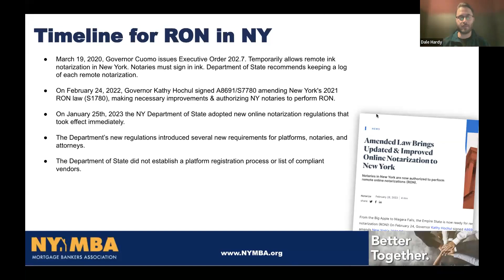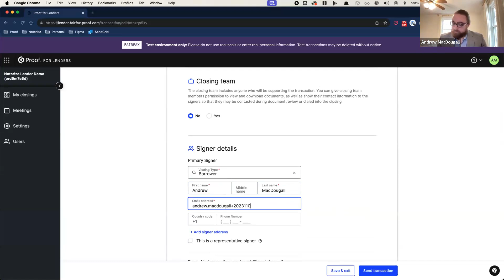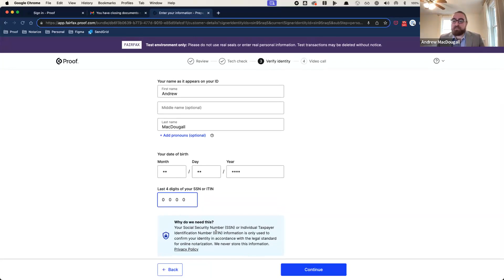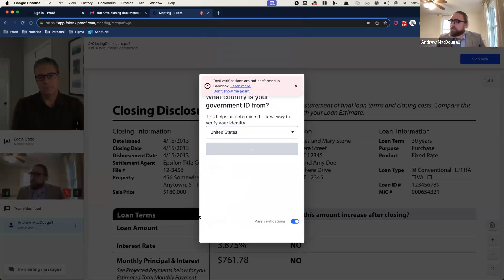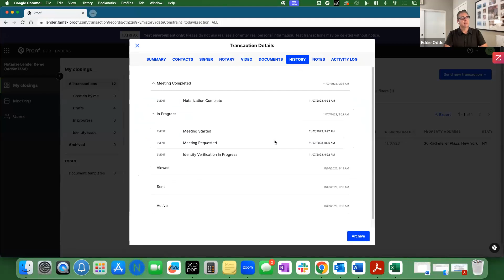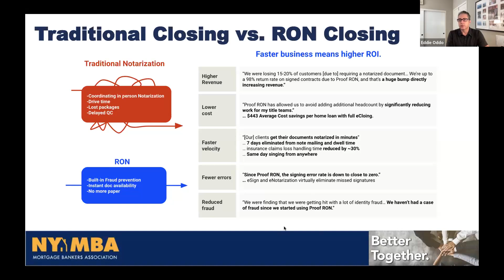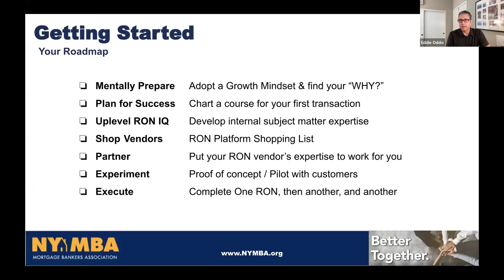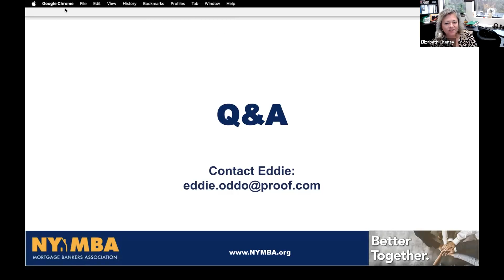The Availability & Benefits of Online Notarization in New York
Join Proof (formerly Notarize) to learn the latest developments in New York State’s roll-out of remote online notarization (RON) including the benefits for lenders, attorneys, and your customers. See a live demo of the Notarize platform and learn how RON can help your business from lending to servicing.  REGISTER HERE Presenters:  Eddie Oddo, VP, Sales & Strategy, Real Estate, James Fulgenzi, Director of Government Affairs & Advocacy, Dale Hardy, Senior Counsel, Government & Regulatory Affairs

This webinar was hosted on November 7, 2023.